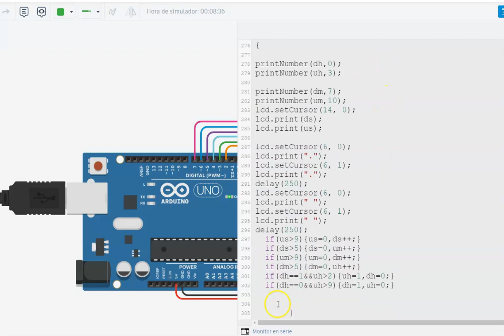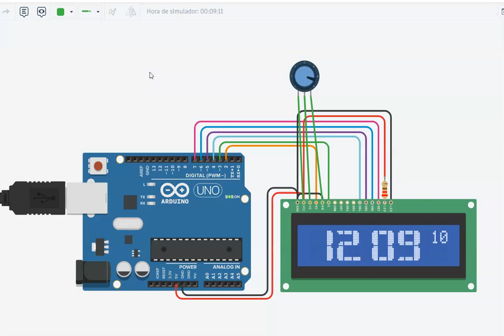reloj digital en lcd con numeros grqandes simulado en tinkecad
en este video podemos ver un reloj digital en lcd con arduino uno simulado en tinkercad con numeros grandes